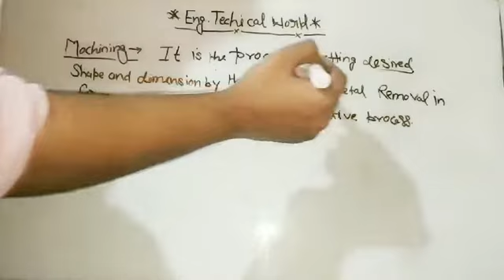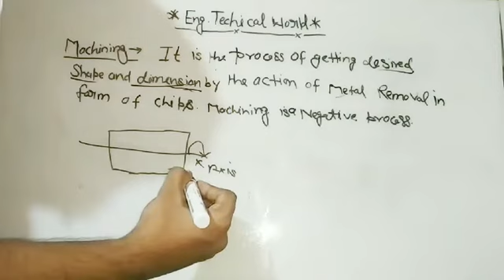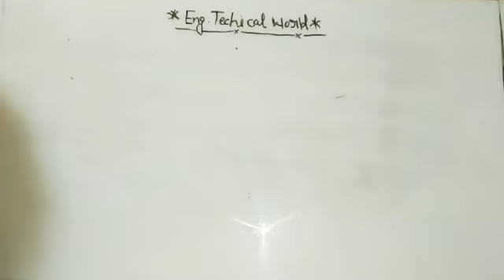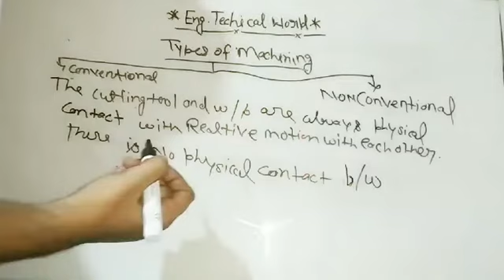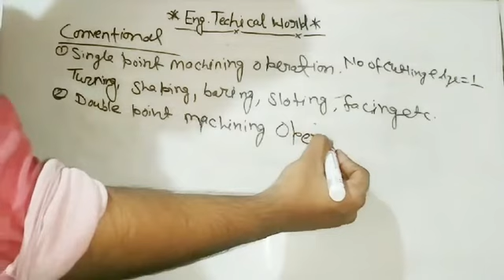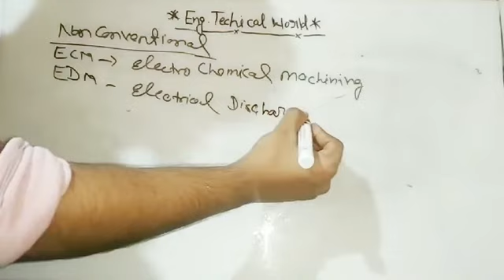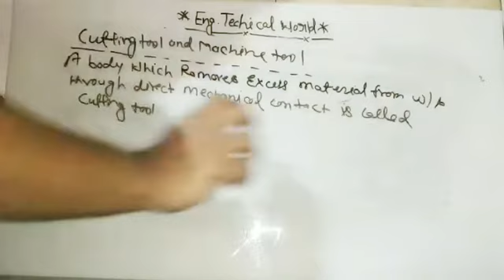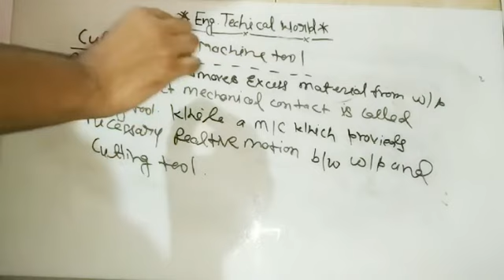L:4 Manufacturing Engineering | What is Machining?| What is Cutting Tool & Machine Tool?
What is Machining & Types of Machining?
What is Cutting Tool & Machine Tool?
Eng.Technical World